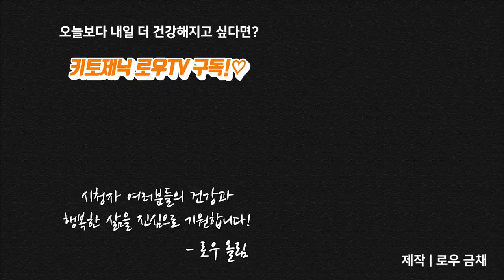그동안 시청해 주셔서 감사합니다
안녕하세요 로우입니다!
구독자 여러분들의 관심과 사랑 덕분에 키토제닉 로우TV가 벌써 1만 구독자가 되었습니다.
그동안 감사했던 마음을 담아 구독자 여러분들께 작은 선물을 드릴 수 있도록 이벤트를 마련했습니다.

* 응모 기간: 2019년 2월 27일 수요일 ~ 3월 12일 화요일
* 당첨자 발표 및 개별 안내: 2019년 3월 14일 화이트데이!
* 응모 방법:
2. 본 구글설문지를 작성한다

* 응모 가능한 항목:
마이노멀 버터커피 2박스 (1명)
마이노멀 버터커피 1박스 + 케토센스 케톤&혈액측정 세트 (1명)
마이노멀 버터커피 1박스 + 키토몰(ketomall.kr) 10만원 상당 제품 (1명)
마이노멀 버터커피 1박스 + 저탄고지 요리연구가 진주님의 [해피 키토 키친] (2명)

앞으로도 더 좋은 컨텐츠로, 더 자주 찾아뵐 수 있도록 노력하겠습니다 :)
감사합니다.